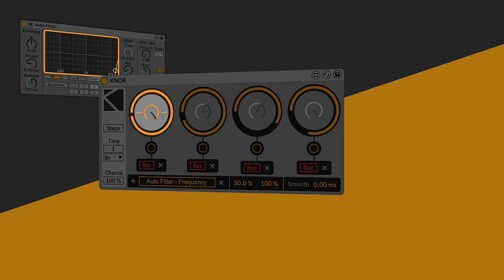Modulators21 /// Trailer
Modulators 21 is a suite of 6 Max For Live devices for creative modulation of any automatable parameter in Ableton Live.